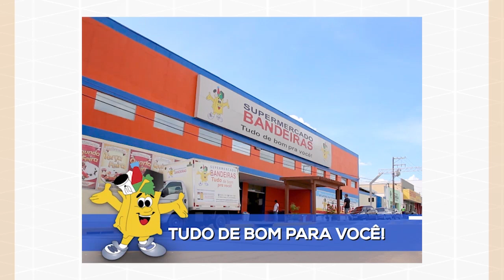Por Você - Receita Saudável: milk shake proteico 29/09/18